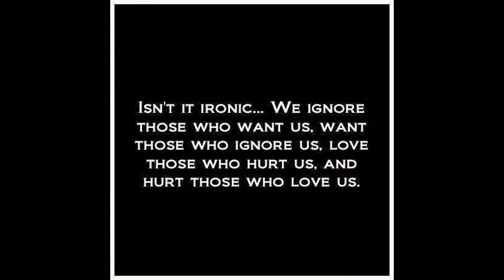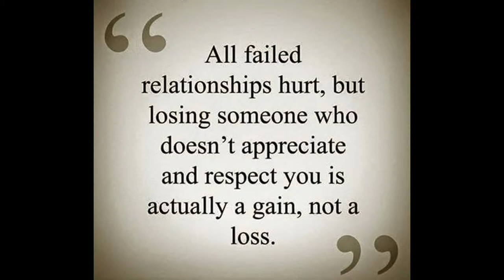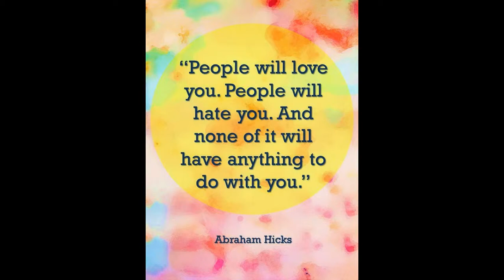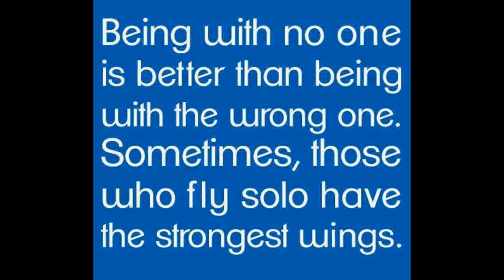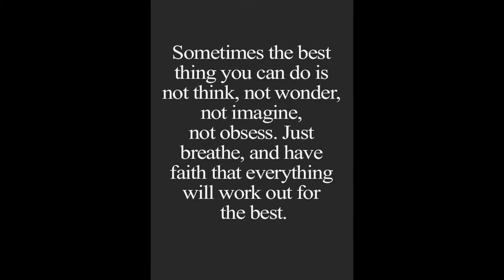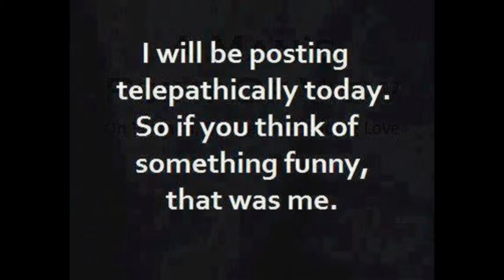& YOU REALLY THINK THEY CARE ABOUT YOU ? HOW FUNNY!!!